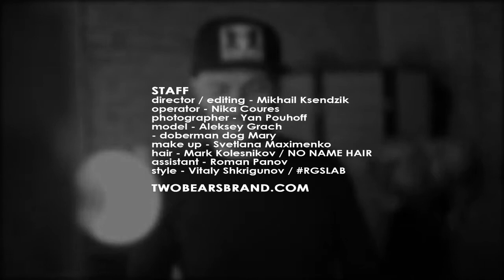BACKSTAGE TWO BEARS BRAND ss 2018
STAFF
director / editing - Mihail Ksendzik
operator - Nika Coures
photographer - Yan Pouhoff
model - Aleksey Grach
- doberman dog Mary
make up - Svetlana Maximenko
hair - Mark Kolesnikov / NO NAME HAIR
assistant - Roman Panov
style - Vitaly Shkrigunov /

TWOBEARSBRAND.COM